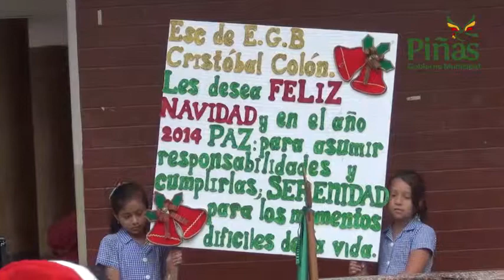Intervención de Alcalde Joseph Cueva en clausura de momento cívico 2013